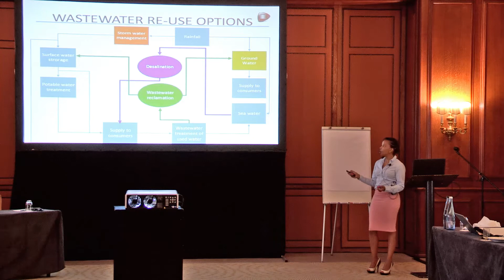Cape Town water crisis discussion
Water scarcity is a challenge that everyone around the globe experiences. The recent drought in South Africa, particularly in Cape Town has highlighted the urgent need to explore alternative water sources. Our panel of experts held a roundtable to discuss some of these methods and what South Africa needs to prioritise to secure water for the future.